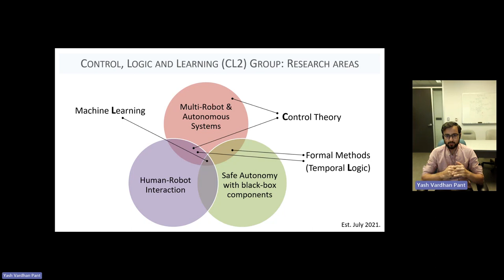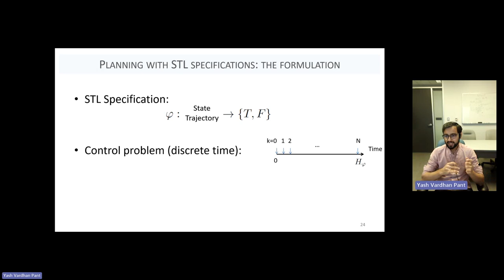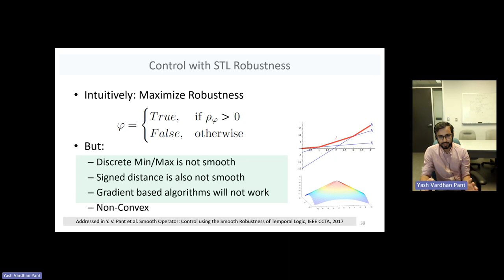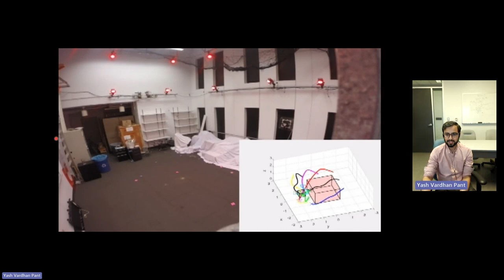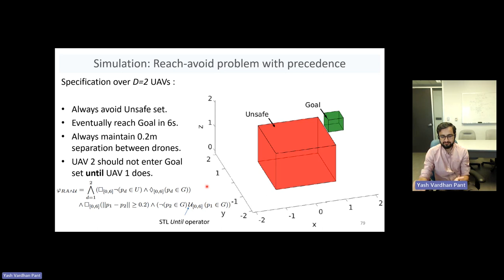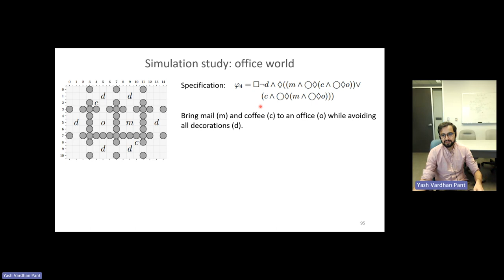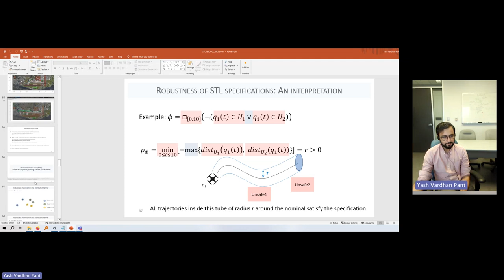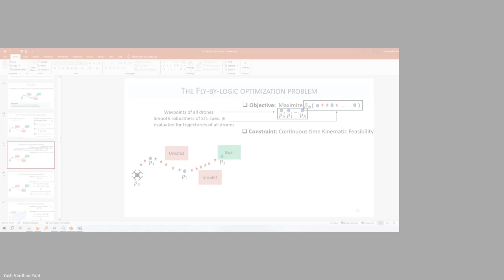Behavioural Specification Language & Methods for Motion Planning & Control of Autonomous Systems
Yash Vardhan Pant, Assistant Professor at the University of Waterloo Electrical and Computer Engineering department, will discuss the future of safe autonomous systems in this upcoming CPI Talk.

Yash will explore innovative solutions using Signal Temporal Logic (STL) and Linear Temporal Logic (LTL) to ensure robust and predictable motion planning while addressing safety concerns. He will also delve into the world of formal behavioural specification languages and their application in autonomous systems.